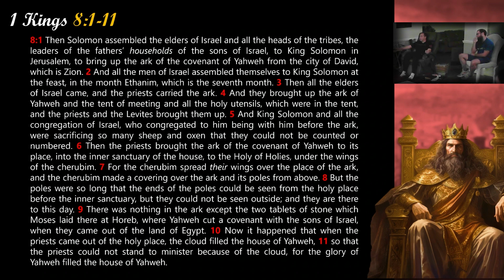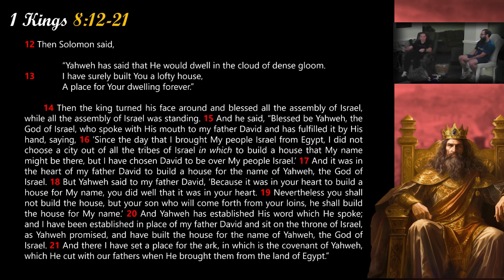The Dedication of the Temple (1 Kings 8:1-21, with Recap of 1 Kings 7) - The Well #55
00:00 Intro & Explanation
01:41 Recap of 1 Kings 1-6
04:43 1 Kings 7 Summary
41:05 1 Kings 8:1-21